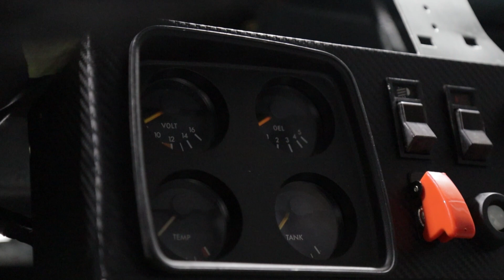Opel Kadett GT/E | LPG Majster S03E25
Opel Kadett C GT/E to samochód sportowy produkowany przez firmę Opel w latach od 1973 do 1979
Produkowany tylko w wersji coupé. W rajdach samochodowych debiutował w Rajdzie San Remo w sezonie 1975

Silnik legitymujący się mocą 107KM i 149Nm rozpędzał ten samochód w 10s do setki a wersja rajdowa potrzebowała do osiągnięcia 7s co na owe czasy było doskonałym wynikiem. Więcej szczegółów dowiecie się w filmie od Marka Sudera - Mistrza Polski w HRSMP w 2021r

ciekawostka: W samochodzie Opel Kadett GT/E, Marian wygrał swój pierwszy rajd w klasyfikacji generalnej i był to Rajd Wisły w 1982